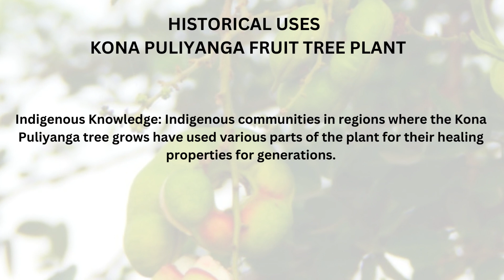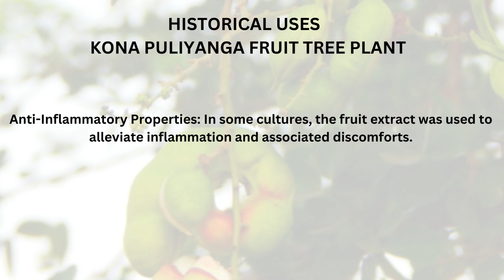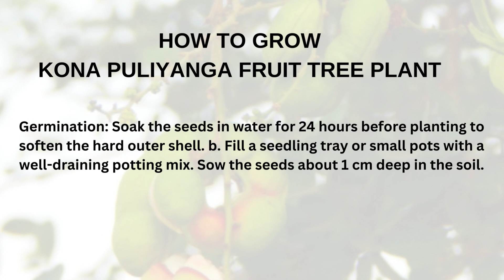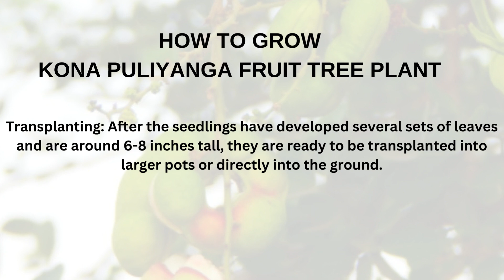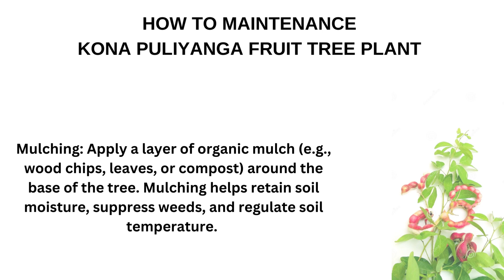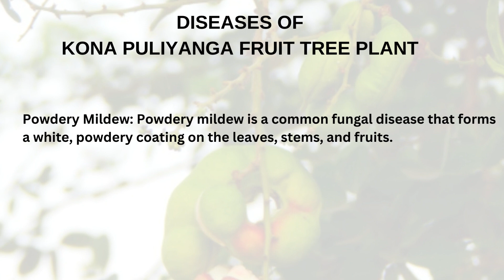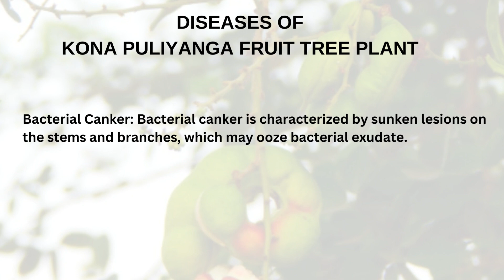Want To Grow Easily At Home Pithecellobium Dulce | Manila Tamrid | Kona Puliyanga Fruit Tree Plant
Welcome to MG Naturals.
The Focus of the channel will be on interesting gardening aspects.